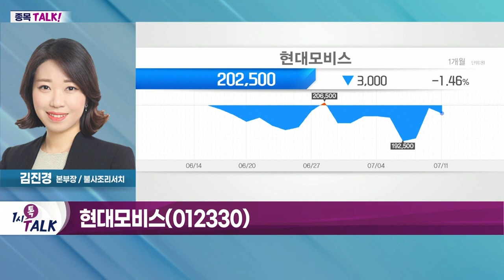현대모비스(012330)... 완성차 핵심 부품 대규모 해외 수주 목표_종목 TALK (20220711)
- 현대차그룹, 대규모 투자 계획
- 2025년까지 약 63조 국내 투자 예상
- 국내 자동차 부품주 수혜 기대

- 완성차 핵심 부품 대규모 해외 수주 목표
- 수주 품목 다변화 및 신규 고객 확보 전략
- 현지 고객 밀착형 영업 등 활발
- 온·오프라인 채널 콘텐츠 제작… 현지 영업 지속
- 자율주행·전동화·커넥티비티 등 집중 육성
- 디지털 플랫폼 통해 수주 강화
- 활발한 영업으로 해외 매출 확대 긍정적
- 자동차 산업, 미래 모빌리티 분야로 전환